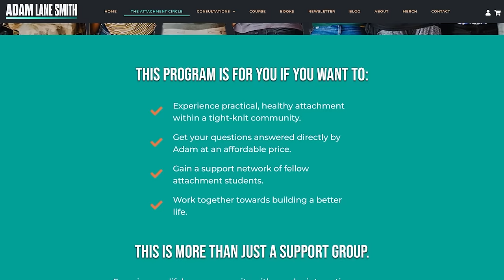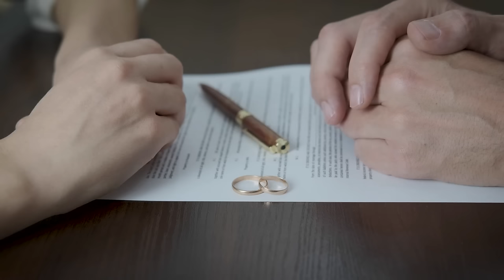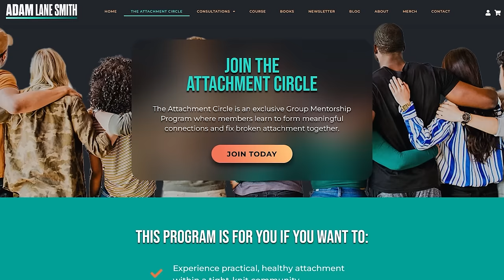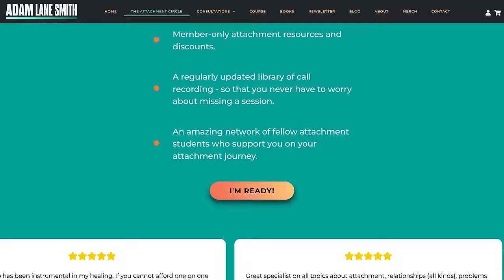How to FIX Avoidant Attachment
If you identify with the challenges of an Avoidant Attachment style, characterized by a strong desire for independence and reluctance to commit to deep relationships, then this enlightening video is tailored just for you. Adam Lane Smith, The Attachment Specialist, explores the intricacies of Avoidant Attachment and provides actionable strategies for cultivating healthier, more secure connections with others.

Discover how avoidant attachment may be hindering your ability to form fulfilling connections and learn strategies to overcome these challenges. Adam explains the science behind attachment styles, neurochemical reactions, and the impact they have on your relationships.

Through insightful anecdotes and evidence-based techniques, Adam guides you through a transformative journey from survival mode to thriving in relationships. Learn to establish trust, navigate communication, and resolve conflicts effectively, paving the way for deeper emotional connections and mutual fulfillment.

If you're ready to break free from the patterns of avoidance and cultivate meaningful relationships with trustworthy individuals, this video is your roadmap to success. Join Adam as he shares invaluable insights and empowers you to embrace secure attachment for a more enriching life.

Don't let fear hold you back from experiencing the joy of genuine connection. Watch now and embark on your journey towards healthier, more fulfilling relationships.

The HOW TO LOVE AN AVOIDANT MAN video course is now available!

If you want to learn to build a fulfilling lifelong relationship with the man you love, and help him understand and cherish you in return, pick up your copy right now and write a happy ending to your love story!

If you enjoyed this video on avoidant attachment style then I would recommend you give this other video on Avoidant Men a watch

If you enjoyed this video and want more content like this, do me a favor: be sure to hit that like button, leave a comment, and don't forget to subscribe to the channel!

The 4 Attachment Styles Guide - Free! 📥

If you’ve struggled in dating or marriage and worry you’re not good enough, worry no more. The Attachment Specialist Adam Lane Smith wrote this guide to show you how to stop fearing abandonment and start building healthy relationships. Through his proven step-by-step method for repairing attachment, Adam will teach you what people really want from you, how to give and receive love without fear, what red ﬂags to avoid, and how you can build a lifetime love with a partner you trust.

Slaying Your Fear - A Book For People Who Grapple With Insecurity

Chapters:
00:00:00 - Building Healthy and Secure Relationships
00:02:51 - Avoidant Attachment Style and its Effects
00:05:52 - The Role of Vaso Presson Bonding in Relationships
00:08:48 - The Avoidant Attachment Style and Relationships
00:11:43 - Shifting your approach to relationships with avoidant attachment styles
00:14:33 - Changing Relationship Patterns
00:17:23 - The Four Levels of Trust
00:20:25 - Building Trust and Connection
00:23:20 - Building Trustworthy Relationships